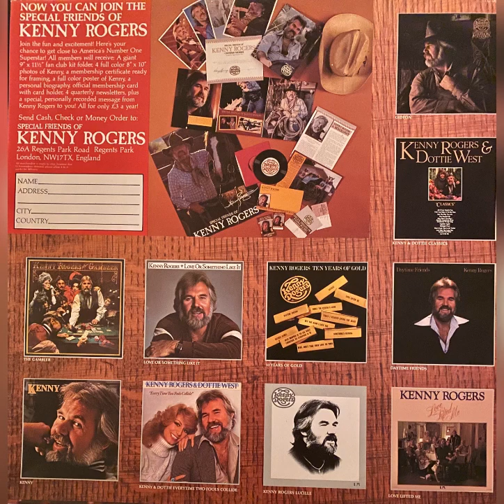Kenny Rogers. Greatest Hits. Vinyl In Digits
Handmade record from LP.
Vinyl In Digits